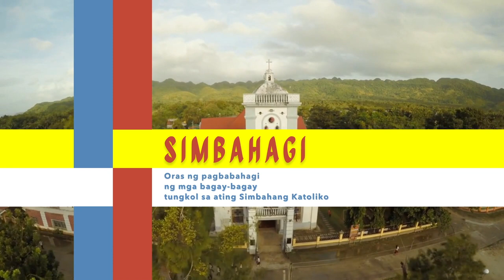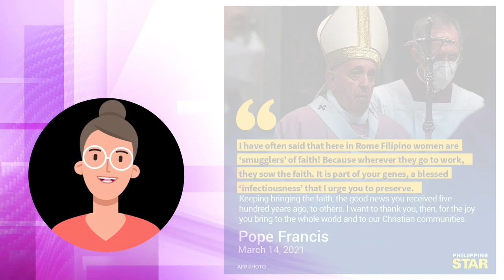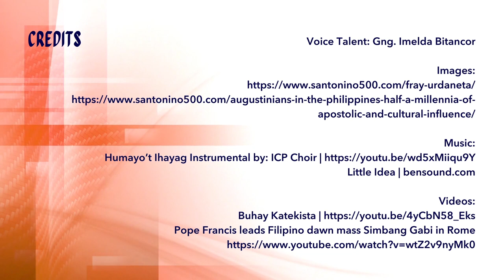Simbahagi: Katekistang Pinoy